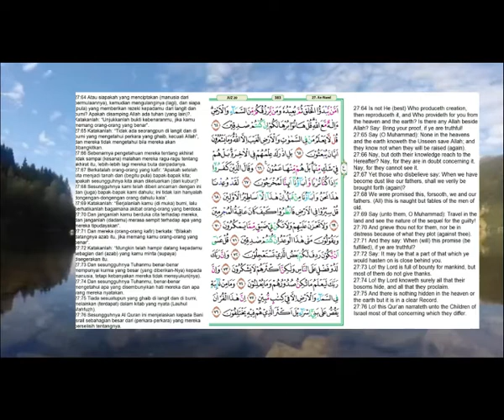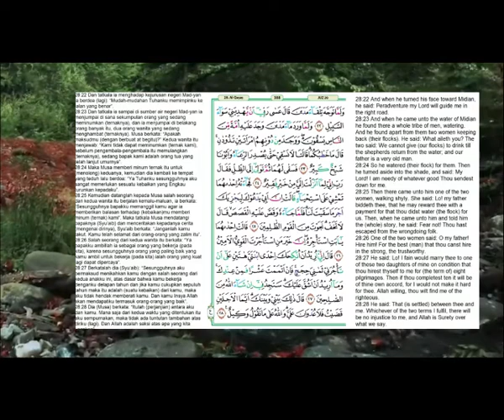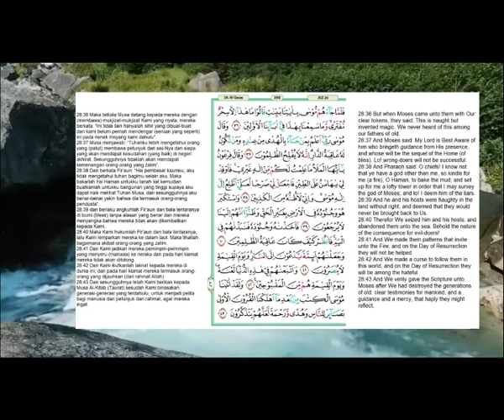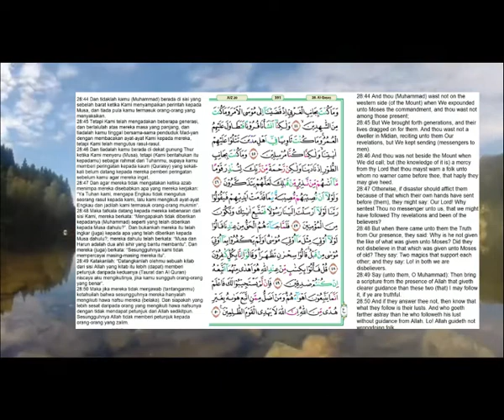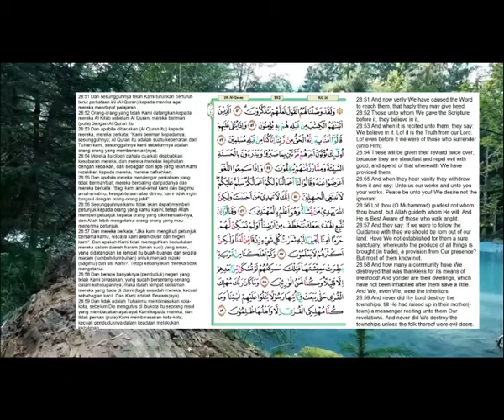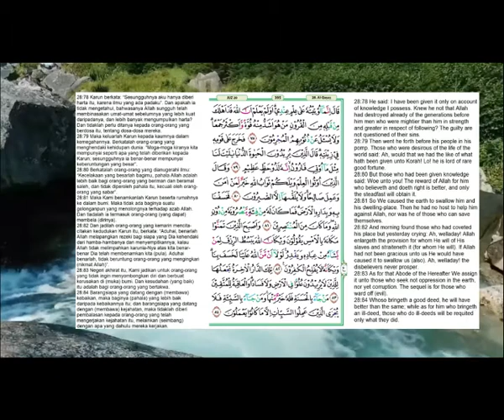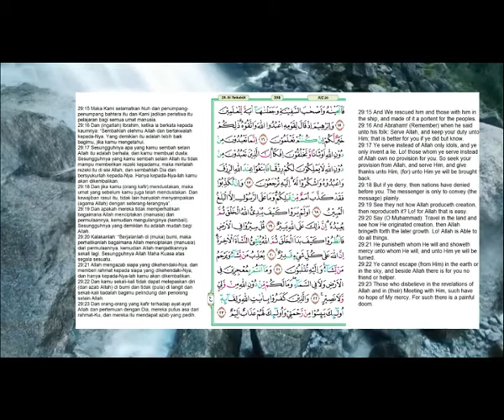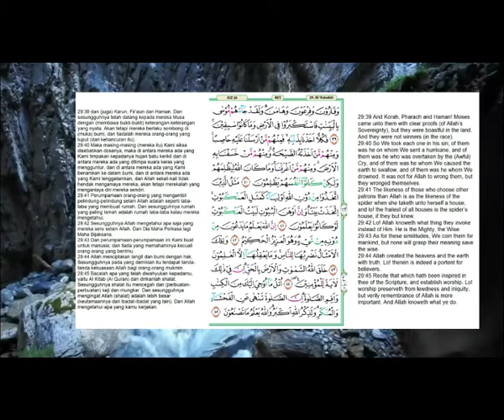Murottal Penenang Hati | Al Qur’an Juz 20 | Ahmad Al Shalabi | Jawablah pertanyaan di akhir Video